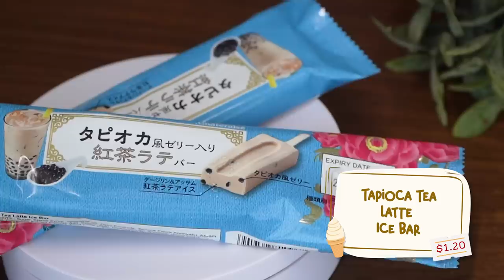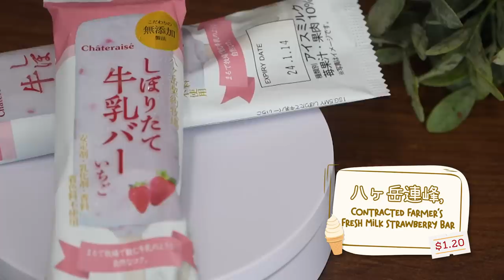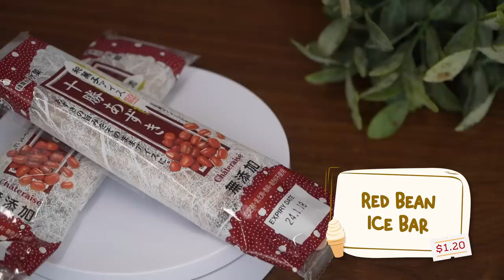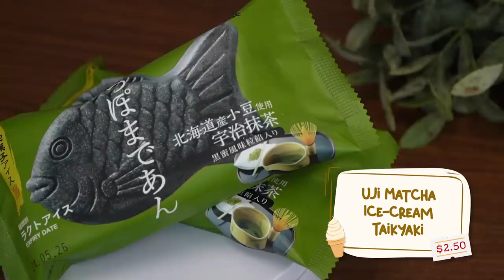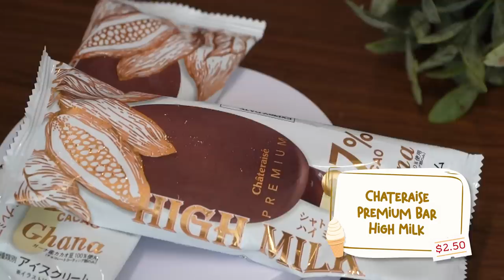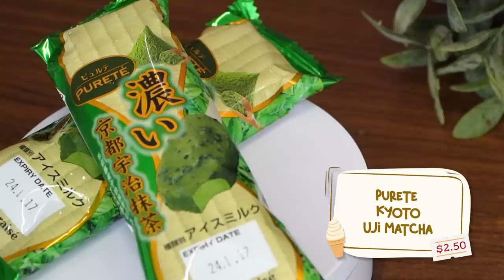We Tried Every Ice Cream At Châteraisé! | Eatbook Tries Everything | EP 16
We’ve devoured their cakes in a previous episode, but in this special episode of We Try Everything, we will be trying all the Châteraisé ice creams. Follow TSL’s, Tom & Jerry (Amanda & Sew) as they take on this creamy assignment!

Let us know which one is your favorite and why!

*Châteraisé is NOT halal certified.

Edited by:
Suryan Zaki